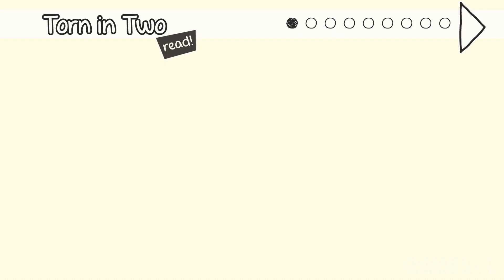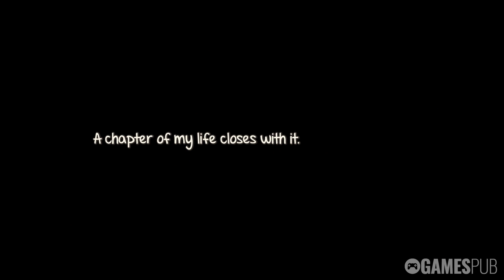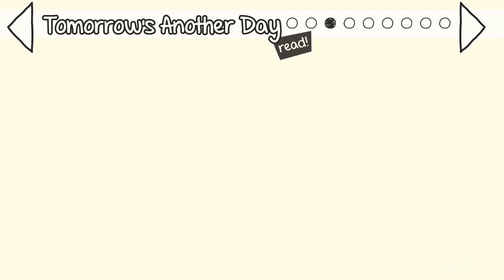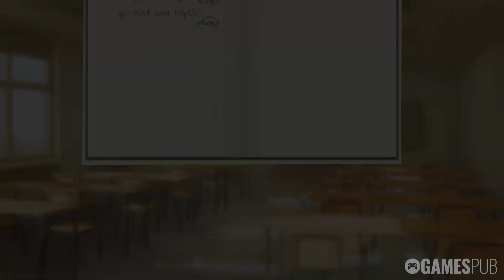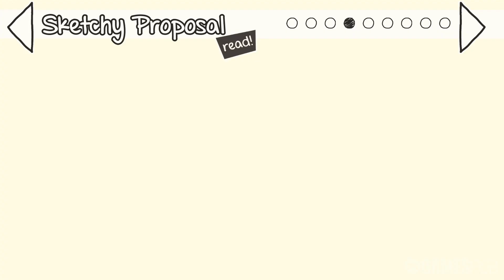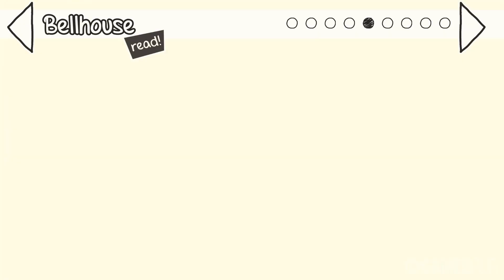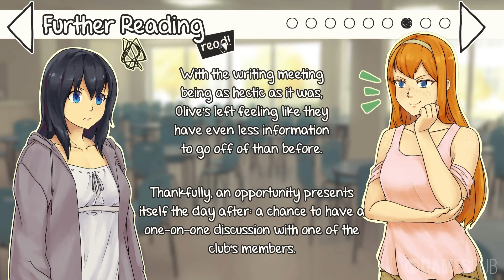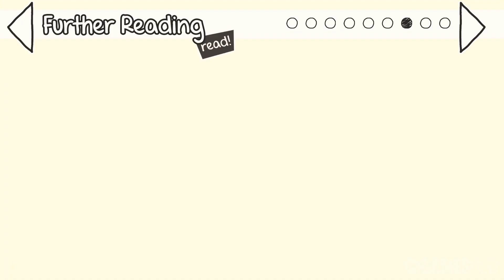Twofold | Demo Gameplay Walkthrough | No Commentary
In Twofold" Olive's academic future hangs by a thread, relying on help from two club leaders. Yet, they find themselves caught between a conflict that may unravel their friends' long-standing relationship, delving into themes of love, family, and connection.

Twofold - Demo (2023)

Release Date: 27 Oct, 2023
Developer: Salty Salty Studios, Studio Coattails
Publisher: Studio Élan, Studio Elan